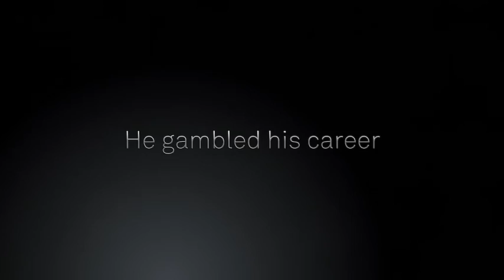POLITICIANS HUSBAND LAUNCH